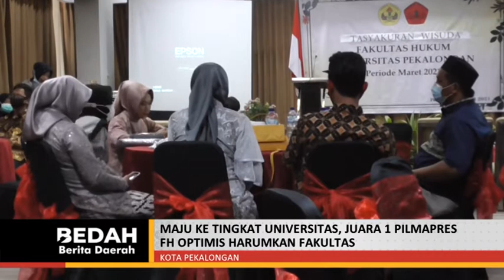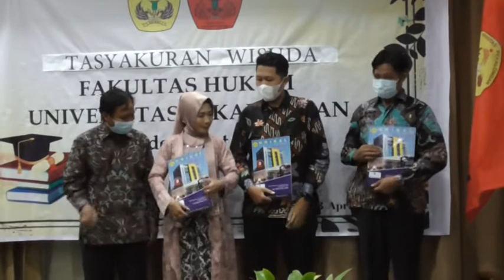MAJU KE TINGKAT UNIVERSITAS, JUARA 1 PILMAPRES FH OPTIMIS HARUMKAN FAKULTAS T